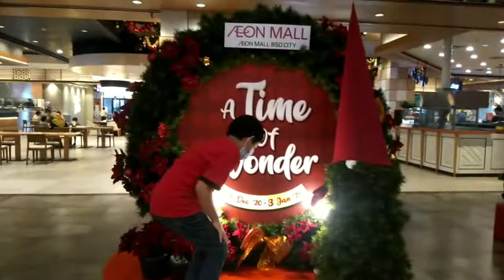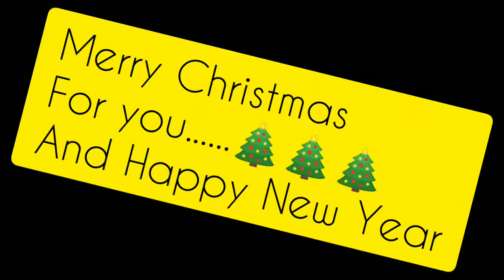Merry Christmas and Happy New Year